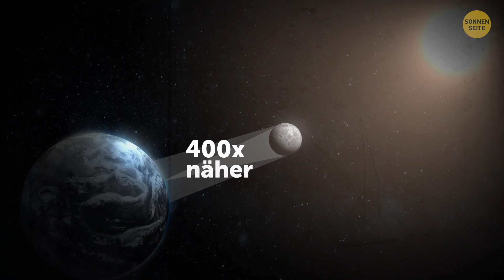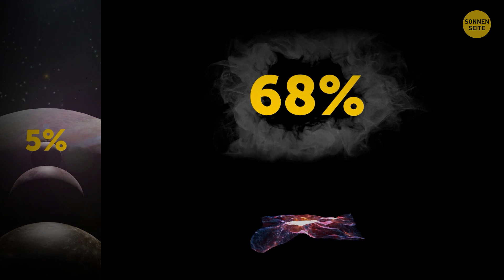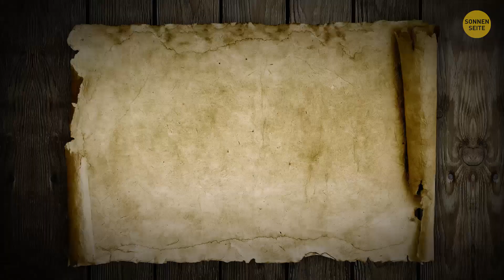36 unglaubliche Weltall-Fakten, die nur Astronom/innen kennen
Gibt es in unserer Galaxie ein Schwarzes Loch? Die Antwort lautet ja, es gibt Zehntausende Schwarzer Löcher im Mittelpunkt unserer Heimatgalaxie, der Milchstraße. Übrigens, wusstest du, dass Schwarze Löcher unmöglich zu entdecken sind, da Licht ihnen nicht entkommen kann? Aber wie macht die Astronomie sie ausfindig? Du hast es sicher schon erraten, heute geht es bei uns ums Weltall.
Und hier kommen noch ein paar andere coole Weltall-Fakten für dich. Auf manchen Planeten regnet es geschmolzenes Glas. Andere haben Monde mit eigenen Ringen. Auf manchen gibt es Vulkane, die Eis spucken! Und die Wissenschaft weiß inzwischen, wie das Weltall klingt. Interessiert? Dann lass uns gemeinsam ein paar erstaunliche Fakten durchgehen!

TIMESTAMPS:
Venus rotiert in äußerst gemütlichem Tempo 0:27
Wieso du Sonnenfinsternisse siehst 1:07
Wie viel ein NASA-Raumanzug kostet 1:47
Herrscht im All ein perfektes Vakuum? 2:17
Wieso Astronaut/innen ihre Socken sehr vorsichtig ausziehen 2:48
Ringe um einen Mond? 3:28
Wieso Raumanzüge weiß sind 4:06
Wie schnell Neutronensterne sich drehen 5:45
Die NASA kann hören, was im All passiert 6:50
Was Chariklo ist 7:14
Ein gigantischer Wirbelsturm 7:32
Ein Ozean aus metallischem Wasserstoff 8:37
Woher kommen all diese Meteoriten? 8:53
Die Winde der Venus 9:27
Cryo-Vulkane auf dem Pluto 9:54